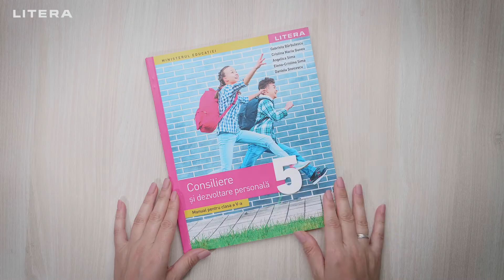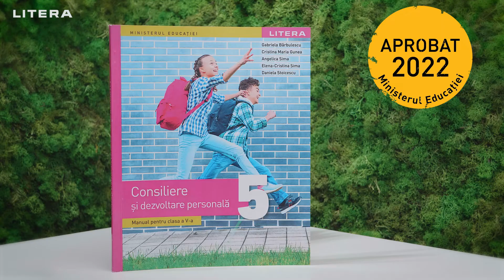Consiliere și dezvoltare personală, manual pentru clasa a V-a 2022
Manual de CONSILIERE ȘI DEZVOLTARE PERSONALĂ, clasa a V-a, aprobat la licitația organizată de Ministerul Educației în 2022

Autori: Gabriela Bărbulescu, Cristina Maria Gunea, Angelica Sima, Elena-Cristina Sima, Daniela Stoicescu

Manualul de Consiliere și dezvoltare personală pentru clasa a V-a este elaborat de un grup de autori alcătuit din pedagogi cu o bogată experiență didactică.
Manualul este prezentat într-o formă atractivă, reuşind să mențină interesul elevilor pentru a învăța şi să-i provoace la o participare activă pe drumul descoperii de sine şi a celorlalți, răspunde nevoilor de autocunoaştere şi de dezvoltare a abilităților socio-emoționale specifice vârstei elevilor.
Conținutul manualului este bine organizat, și cuprinde 4 unități de conținut: Autocunoaştere, Dezvoltarea socio-emoțională, Managementul învățării, Managementul carierei, care pun accent pe învățarea prin cooperare, pe individualizarea învățării și pe flexibilitate în derularea activităților.
Fiecare unitate a manualului abordează problematici actuale, ancorate în cotidian, potrivite universului particularităților de vârstă ale unui copil de 11-12 ani, dar care asigură în egală măsură achiziția competențelor din programă, de la lecție la lecție, apoi fixarea și evaluarea cunoștințelor realizându-se urmând pașii: Descoperă, Află, Reflectează, Verifică ce ai învățat, De pus în rucsac, Proiect - Caleidoscop etc.
În manual sunt propuse metode alternative de evaluare, alături de autoevaluare, respectiv portofoliu și fișă de observare a comportamentului.